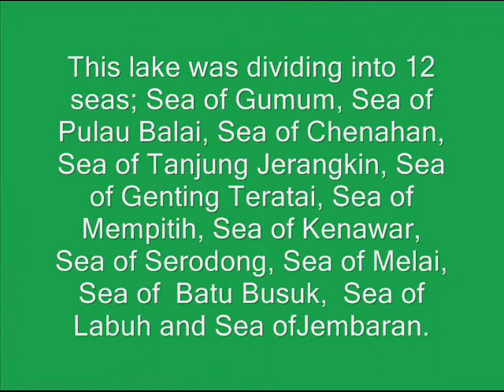Chini Lake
Chini Lake locted in Pahang, Malaysia